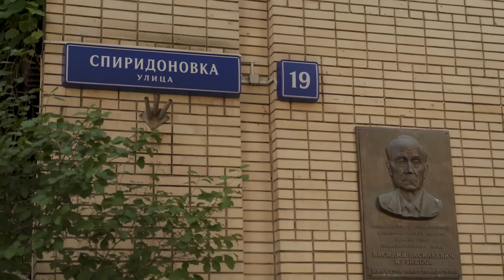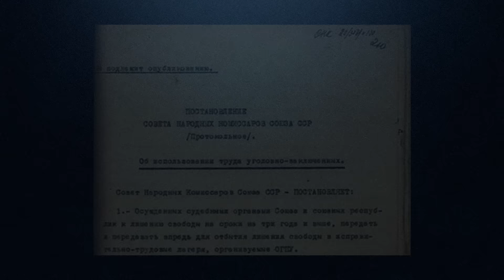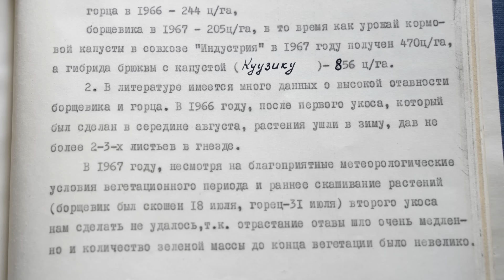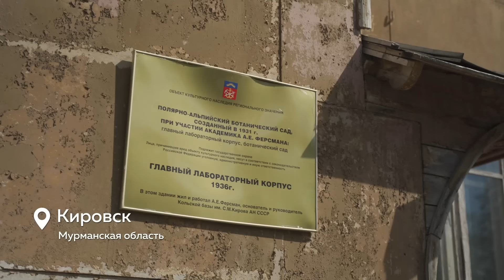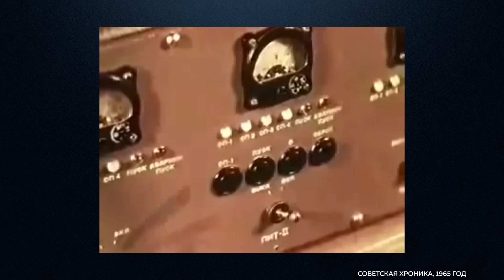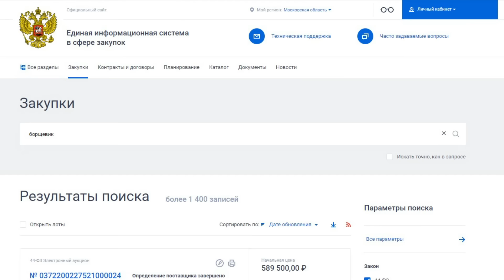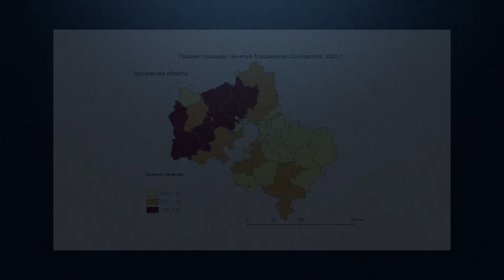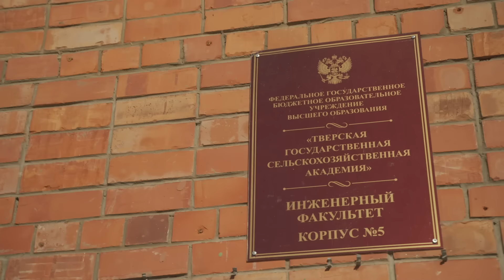Борщевик: как «сорняк-убийца» заполонил всю Россию? / Редакция спецреп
Ради вашей же безопасности и комфорта заправляйтесь через «Яндекс.Заправки» — в одном приложении, Яндекс.Картах или Навигаторе. А новые клиенты могут заправляться со скидкой до 5 рублей с литра — скачивайте приложение по ссылке

Даже если вы не слышали о борщевике раньше, то наверняка видели новость, как в Ленобласти осуждённых к обязательным работам заставили косить этот борщевик.

Дело в том, что борщевик — крайне опасное растение. Его сок содержит ядовитые вещества, которые при солнечном свете вызывают сильнейшие ожоги.

Тем не менее, в Советском Союзе борщевик пытались разводить везде, где только можно, не думая о последствиях. И теперь его можно встретить даже в больших городах. А в провинции он захватил уже огромные территории, угрожая всем вокруг.

Павел Лобков отправился по следам «сорняка-убийцы».

Содержание:
0:00 Чем опасен борщевик Сосновского?
2:06 У дома Павла Лобкова неожиданно вырос борщевик
6:50 Как работает яд растения
8:10 В СССР специально выращивали борщевик. Для чего?
12:25 Роль Никиты Хрущева в распространении борщевика
15:10 Как с помощью борщевика поднимали сельское хозяйство
21:18 Что связывает борщевик и водородную бомбу
24:43 Когда поняли, что с сорняком надо бороться?
26:20 Как борщевик атакует подмосковных дачников
28:40 Фермер из Владимирской области сам ведёт борьбу с борщевиком
30:41 Как государство борется с «сорняком-убийцей»
32:31 Штрафы за борщевик
33:27 Гербициды, коса и «УАЗик»: методы борьбы с борщевиком
36:28 Что показывают карты распространения борщевика
39:00 Инновационные технологии в борьбе с растением
42:30 В Твери из борщевика гонят спирт. Зачем?
45:29 Кто виноват в том, что «монстра выпустили из клетки»?

В репортаже использован кавер композиции Wonderful Life группы Black в исполнении Наиля Мавлюдова.